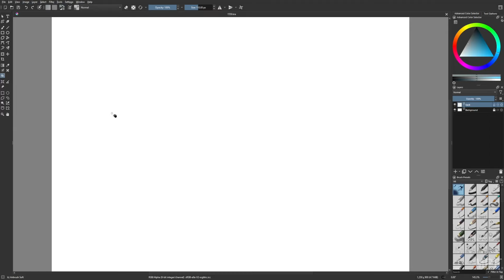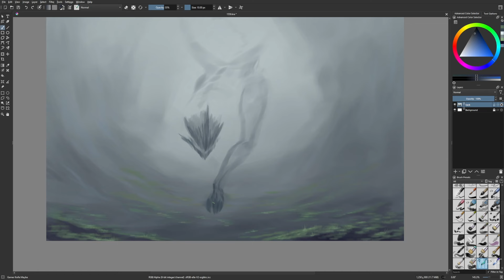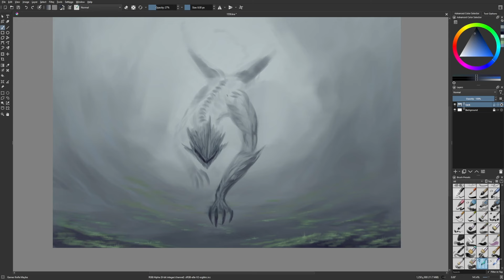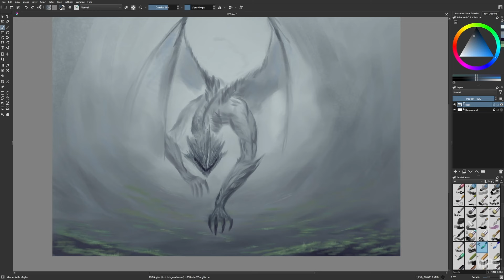Day 1559: Stone Drake [time lapse]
I think this is the first time I used only 1 layer.